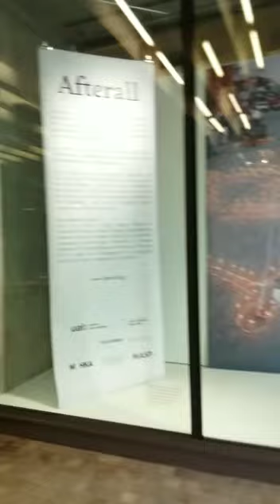TheLivingLegendInitiativeProject meets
Test Video of The Living Legend Initiative Project meets Michael Steele at University of Arts London located at Kings Cross